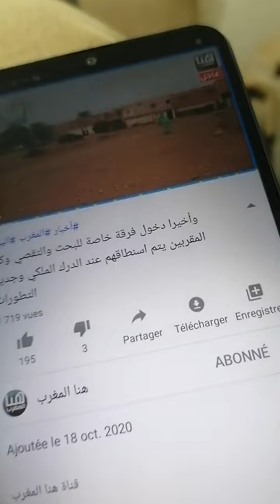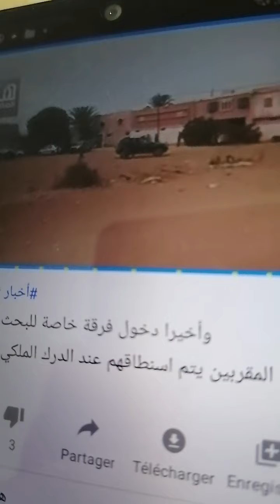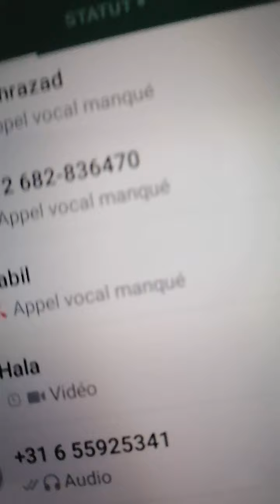ربي هو لعوين